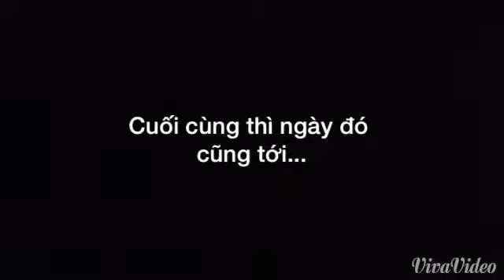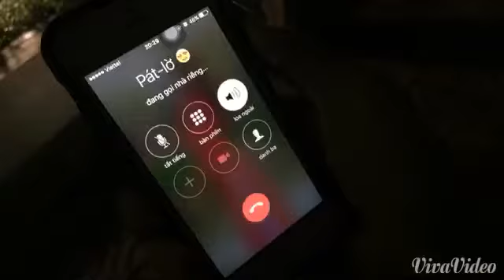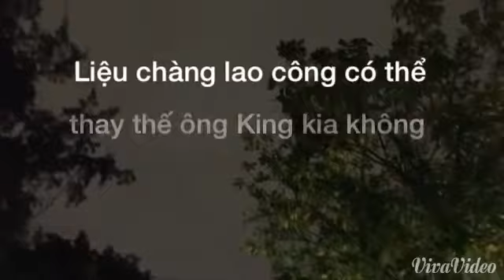[BWS] Trailer King & Queen ban Đối Ngoại